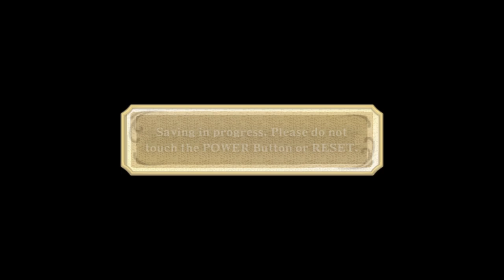Legend of Zelda - Skyward Sword | I LOVE THIS STORY!! #3 | HD Remake HYPEEEEE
**SORRY FOR THE LOW MIC SOUNDS!!! I'm not sure why it was so low during this stream, but yeah. It was. And I can't fix it (:**